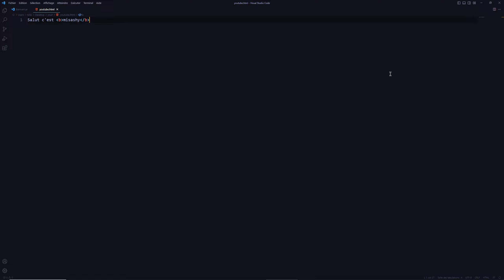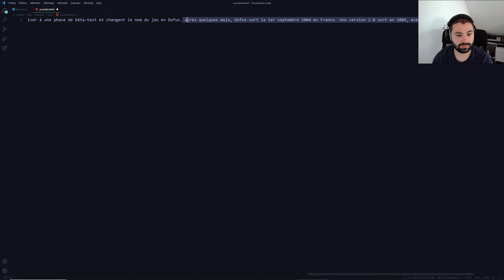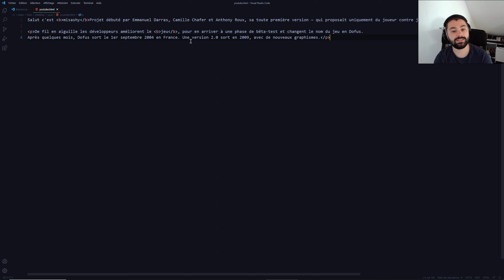Initiation HTML - Balise P